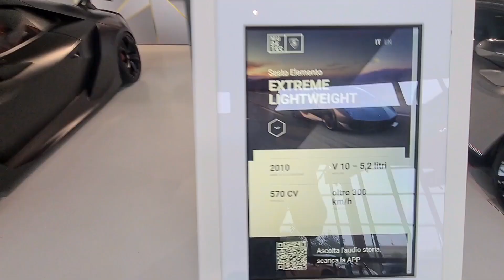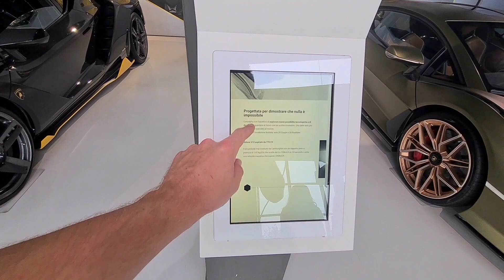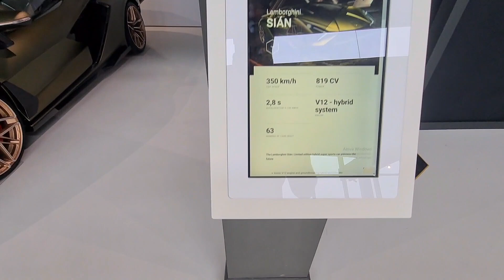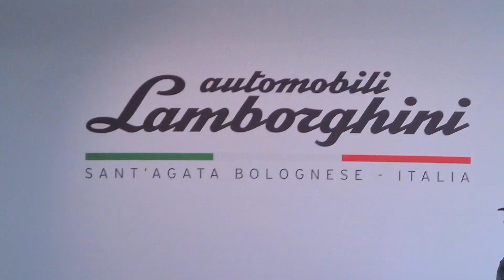Lamborghini Museum MUDETEC - part 5